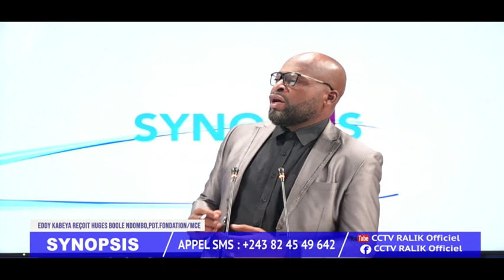DÉBAT HOULEUX SUR L'ACTUALITE